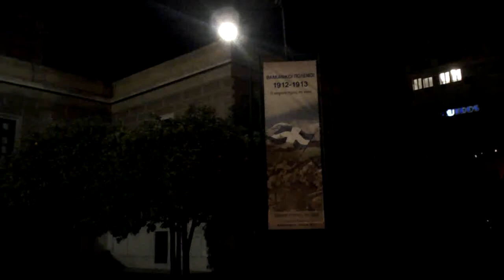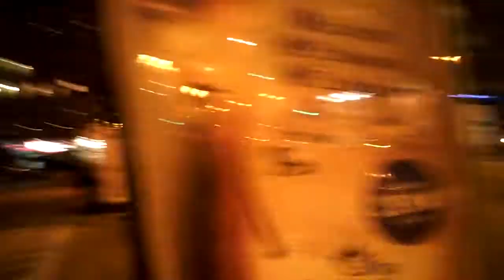Huliganov's Greeky Crisis #7 - No religion no food - Athens is funny